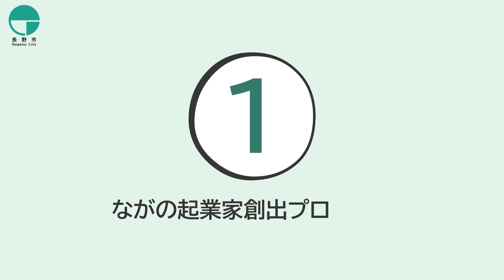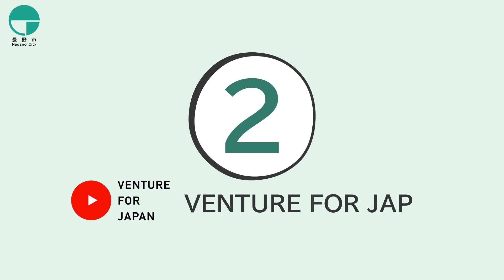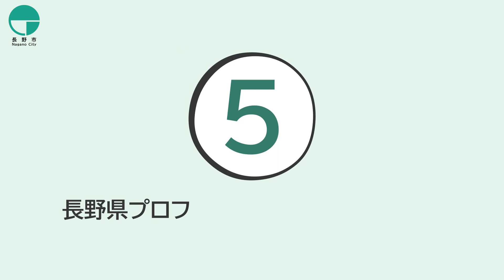経営活性化につながる外部人材等の活用について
長野市では、次のような課題を抱える市内企業に対し、課題解決の手段として【外部人材の活用を促進する支援】を行っています。

・ 新たな事業に取り組むことができない
・ 業務改善をしたいが進め方がわからない
・ 新卒人材がなかなか見つからない
・ 人材を確保することができない

本動画内で紹介した各支援内容の詳細については、お気軽にお問合せください。
【問合せ先】
長野市経済産業振興部
（イノベーション推進課）